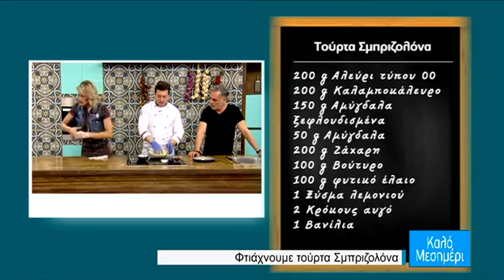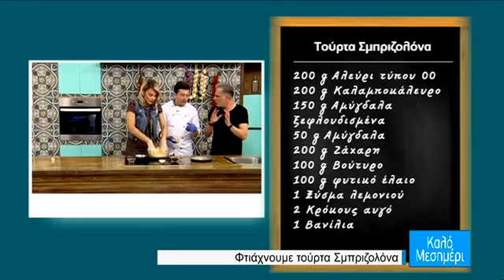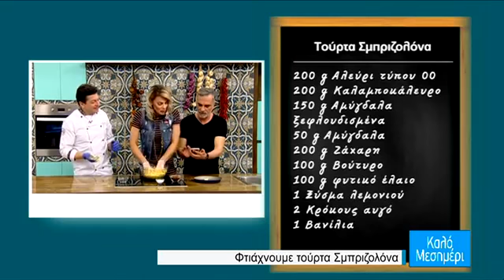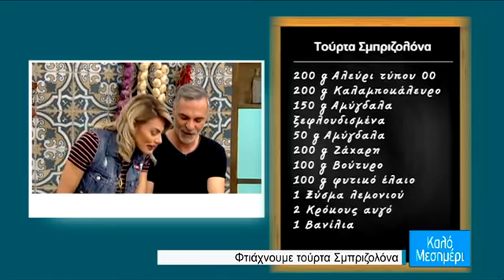Φτιάχνουμε τούρτα Σμπριζολόνα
Italian Pizza Academy